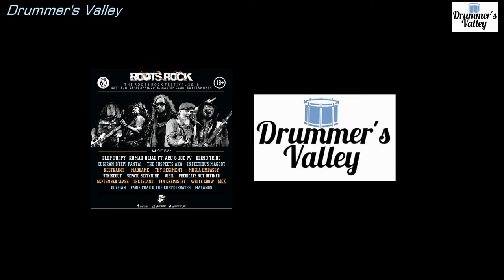Rumah hijau - Intro - Roots Fest - Master Club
Rumah hijau - Intro - Roots Fest - Master Club - Butterworth